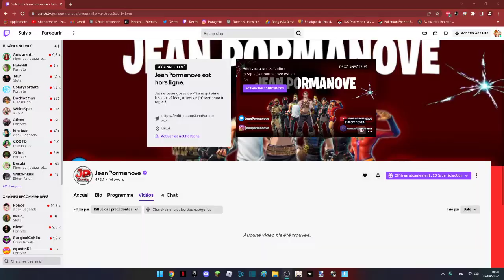ON AIDE JEAN PORMANOVE A FAIRE TOP 1 SUR FORTNITE EN STREAMHACK ! ( JP nous offre un sub twitch ) 🍌